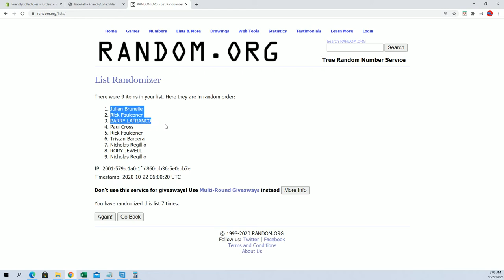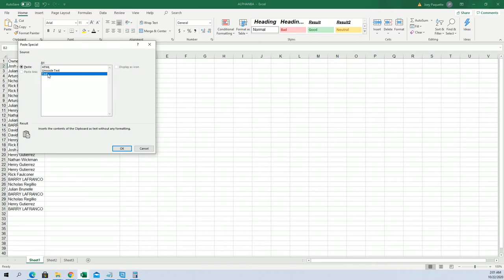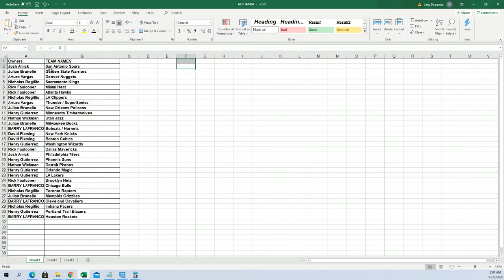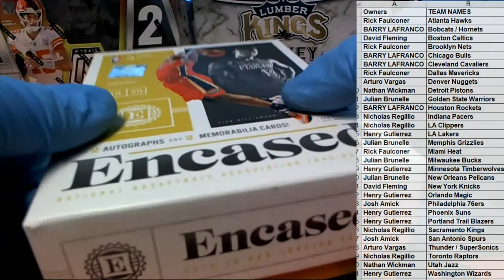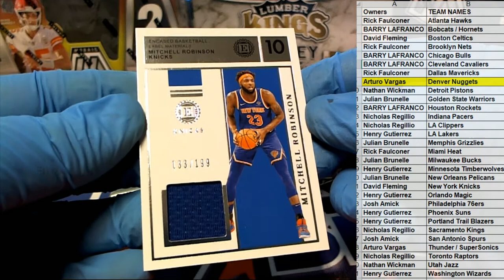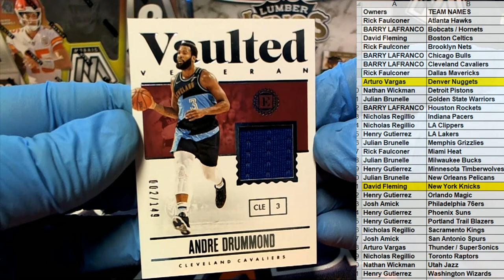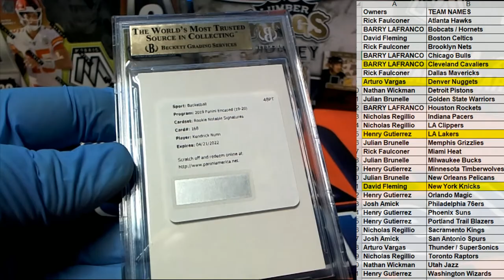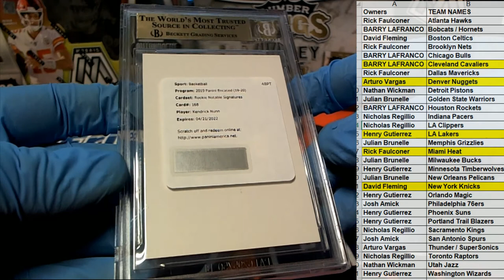2019 20 Panini Encased Basketball Hobby ID 20ENCASEDBSK101